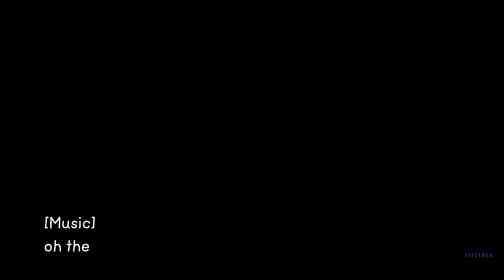Wanda Vision (Episode 4) (T)